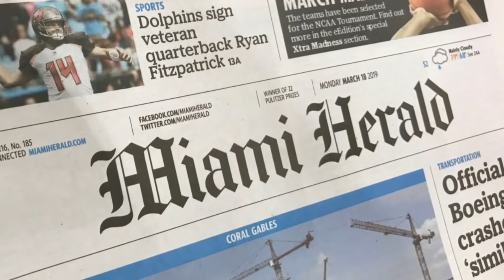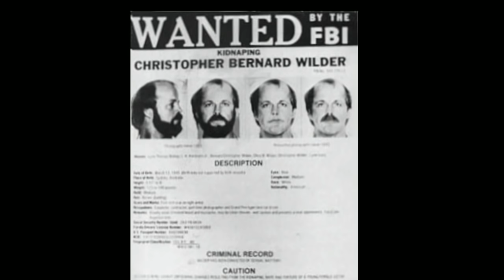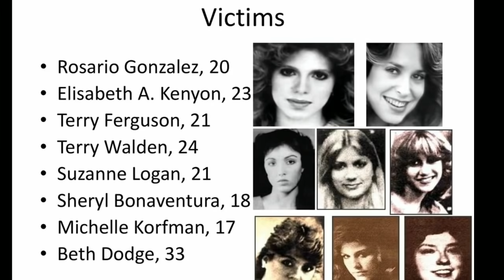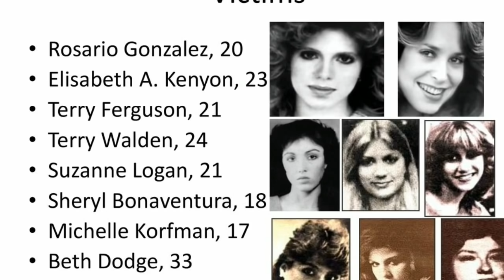CRIME South Florida nula te rukbo leh thah an nih dan.